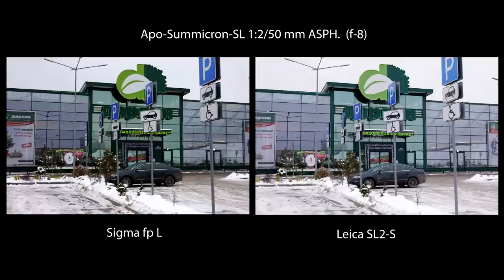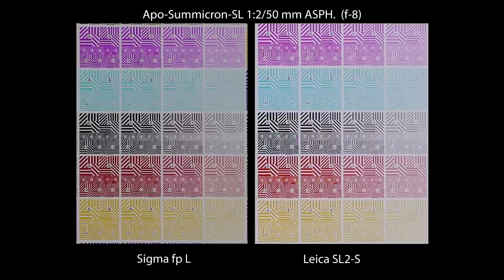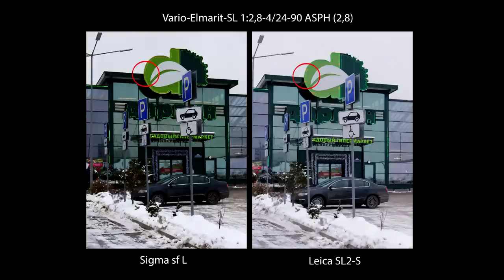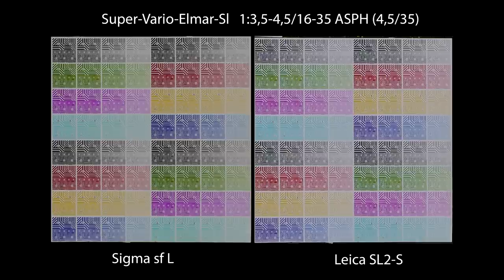С.В. Савельев - Sigma fp L - приятное сравнение